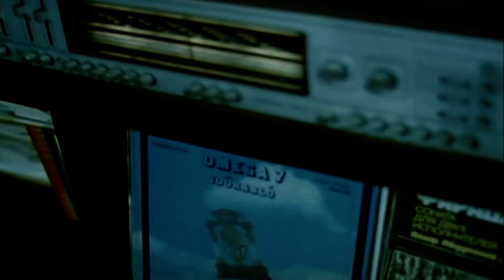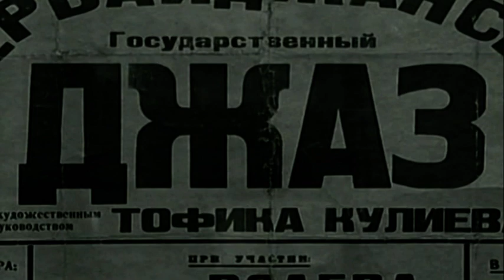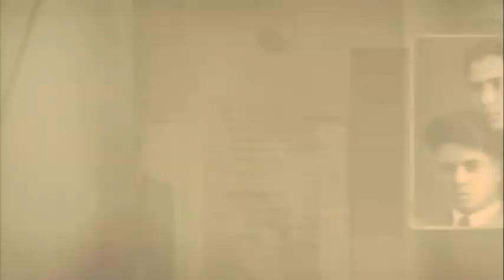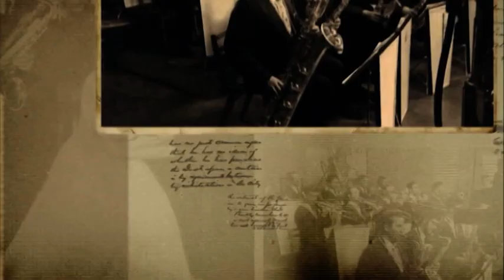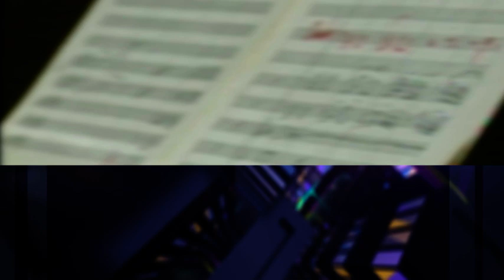TOFIQ QULIYEV. "GÖRÜŞ YERİ"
Azərbaycan caz və estrada musiqisinin banilərindən biri bəstəkar  Tofiq Quliyevə həsr olunan veriliş.
Qonqlar Xalq artistləri: Fərhad Bədəlbəyli, Xuraman Qasımova, Flora Kərimova, Faiq Sücəddinov, Rauf Babayev, əməkdar incəsənət xadimi Rafiq Seyidzadə.
2019-cu il